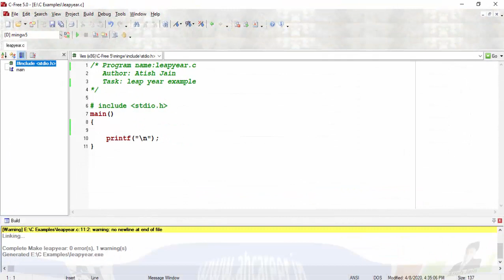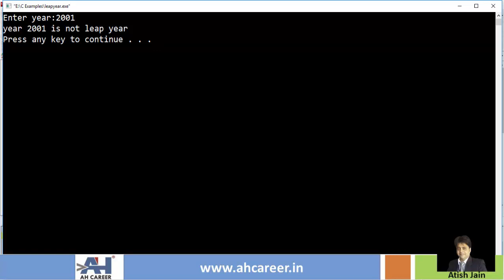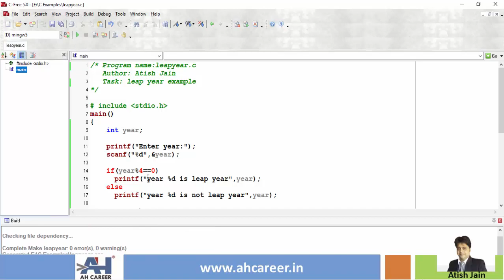53. Leap Year Example in C Programming | C Programming in Telugu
In this video, we are going to check whether the inputted year is leap or not. We are going to write the program for Leap Year in C Language. Also the explanation to this program is in telugu language.

1. These tutorial series are in English & Telugu language so that you will understand the concepts very easily.
2. Each topic is explained with many numbers of examples. This course is designed in such a way that even a person with no computer background can learn c programming easily.

Cheers 🙋‍♂️ ,
Atish Jain